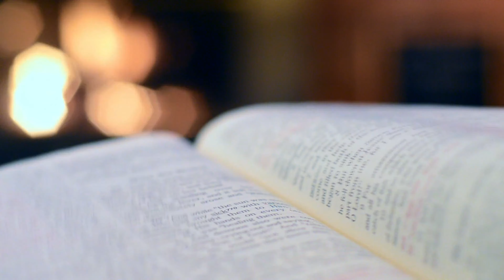The Holy Bible - Genesis 2 - Adam and Eve - On this day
The Holy Bible -  Chapter Genesis 2 - Adam and Eve
The Holy Bible, New International Version® NIV®